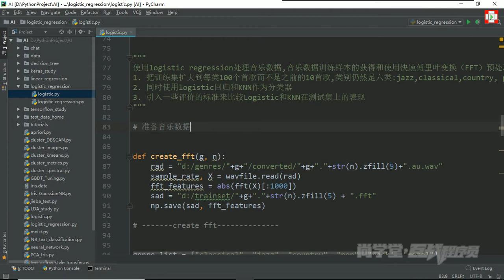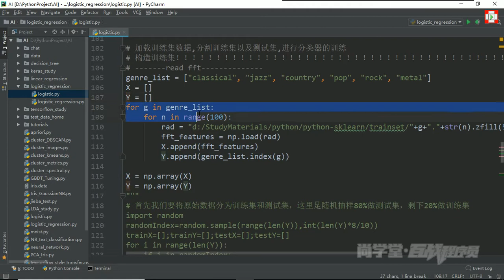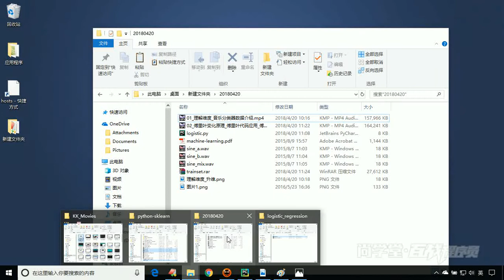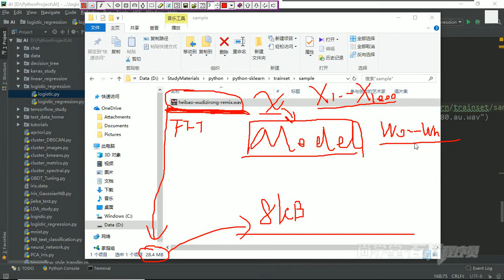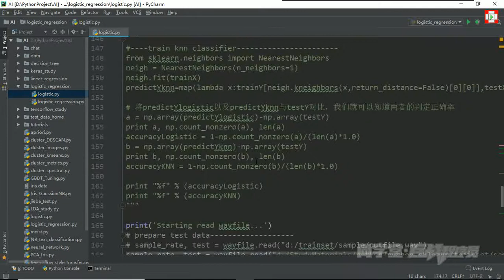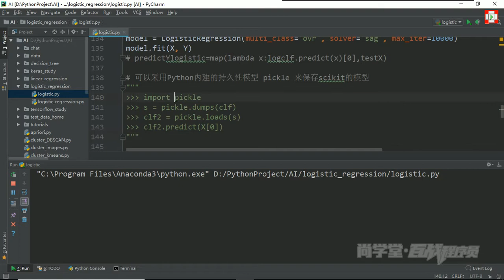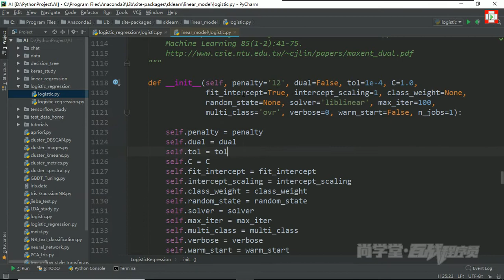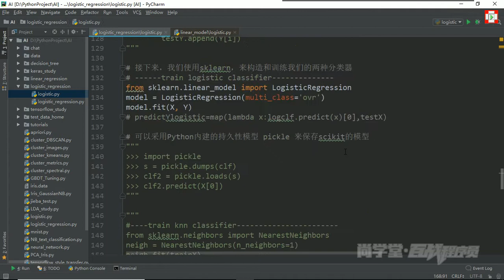03 逻辑回归训练音乐分类器代码 测试代码